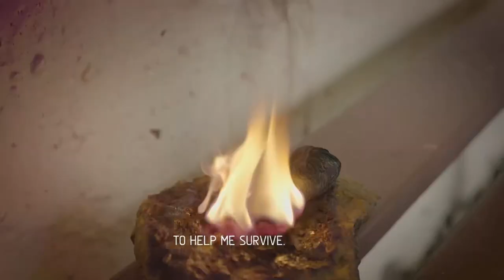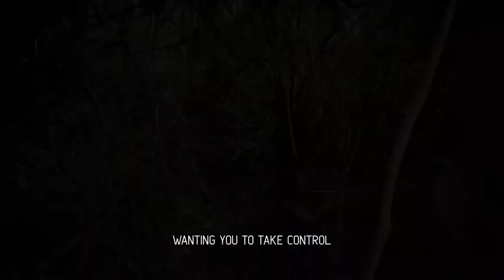Herve HK- Show Me The Way ft Senayon ( Official Music Video)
New Single " Show Me The Way" by Herve HK featuring ​Senayon

Cover:  ​⁠ @outburstmedia2118
Filmed :  ​⁠ @rebornboi3954
Edited & Color Graded :  ​⁠ @davethymas7185
Produced:  ​⁠ @soleoption581
Mixed & Mastered: ​⁠ @chequeredpatterns3151
Spoken word 1: ​⁠ ​⁠ @journeytozoe4905
Spoken word 2: ​⁠ @voiceitout1545

Lyrics

My eyes are closed
My head is down
There seems to be silence all around

Alone and lost in the big wild world
Alone and lost everything seems blurred

I don’t really know how I got here
Or when I became a slave to fear
Fear , disppare, tear after tear

My mind, my thoughts , my feelings eat me  alive ...
I need a saving Grace to help me want to survive

I need the Light, I know I’ll be alright

Herve HK

I’m starting to loose my mind
I feel like I’m far behind
I’m starting to question myself
Can on hold-on to my faith
I feel like I’m falling apart
Don’t let me change my heart
I may not know what the future holds
But I know you play a big part
I tried looking for  help
All I get, is backstabbing, criticism, cursing words that I’ve never heard
Lord I feel like giving up
Thinking like I had enough
People got me confused for the things that I’ve never done
Lord  please intervene

Senayon

If tomorrow starts without you than I rather not see
Here I am again Lord
Wanting you to take control
Even in the midst of mess I still was set apart
While broken and used I still was called to shine
I know I gotta find my way back to you
Before the world make me confused

Artist: Herve HK
Music in this video

Song
Show Me The Way
Artist
Herve HK

Album
Lessons
Licensed to YouTube by
Interstreet Recordings (on behalf of HerveUnashamed)